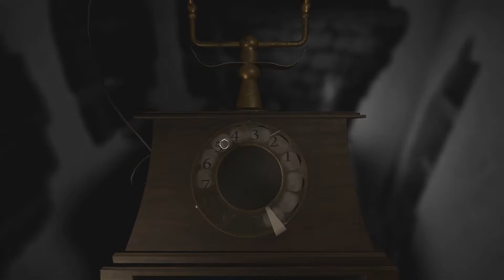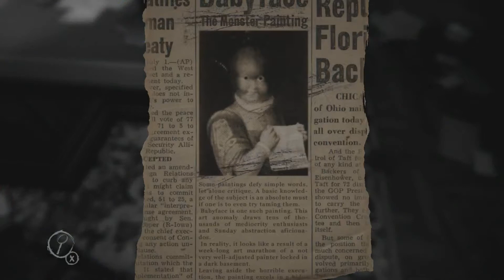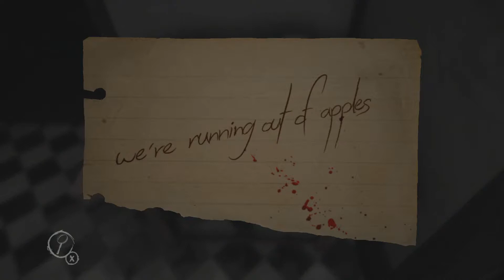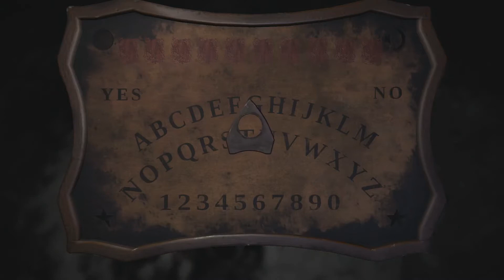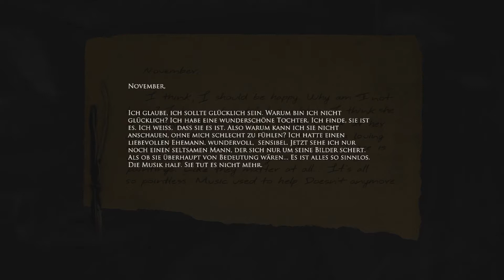Layers of Fear - ABGESÄGTER FINGER part 7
Layers of Fear ist ein 2016 erschienenes Computerspiel des polnischen Entwicklerstudios Bloober Team. Die Entwickler beschreiben das Horrorspiel als „psychedelische Reise in eine bröckelnde Psyche, die von den tragischen Ereignissen der Vergangenheit zerrissen wurde“. Als Spieler steuert man einen allmählich dem Wahnsinn verfallenden Künstler aus der Egoperspektive durch ein großes Herrenhaus, erkundet „die Trümmer eines einst beneidenswerten Lebens“ und ergründet die tragische Familiengeschichte, „die der wahnhafte Perfektionsdrang des Künstlers nach sich gezogen hat